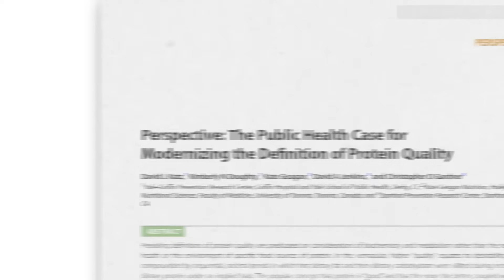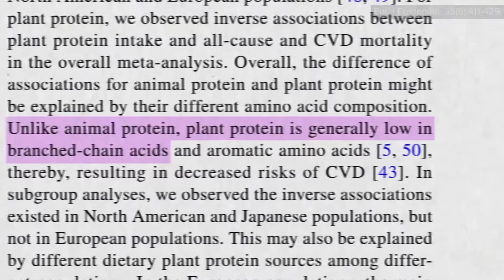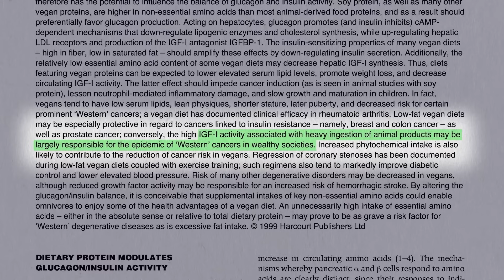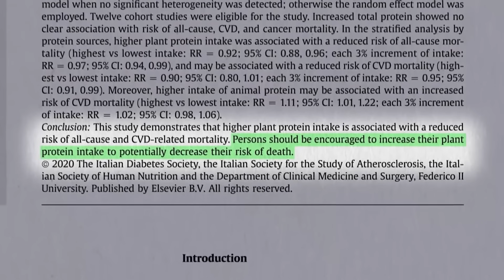Friday Favorites: Animal Protein vs. Plant-Based Protein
I discuss a public health case for modernizing the definition of protein quality.

The benefits of caloric restriction may arise from the drop in animal protein intake. See Caloric Restriction vs. Animal Protein Restriction for more on this.

I also discuss branched-chain amino acids in Are BCAA (Branched-Chain Amino Acids) Healthy?

Do we need to combine plant proteins, like rice with beans? See The Protein Combining Myth

How much protein do we need?

What about plant-based meats? Are Beyond Meat and the Impossible Burger Healthy?

Have a question about this video? and someone on the NutritionFacts.org team will try to answer it.

Want to get a list of links to all the scientific sources used in this video? You’ll also find a transcript and acknowledgements for the video, my blog and speaking tour schedule, and an easy way to search (by translated language even) through our videos spanning more than 2,000 health topics.